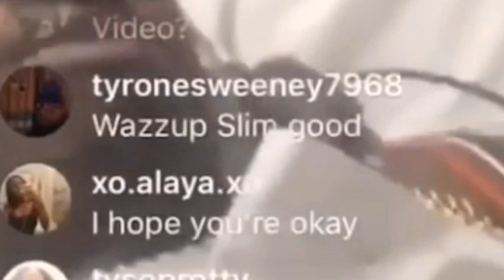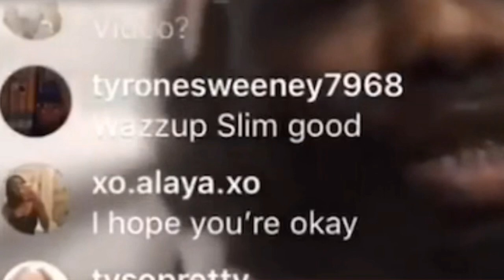Pray for Koly P he has Been shot (Prayers for you bro) 💯💯💯💯